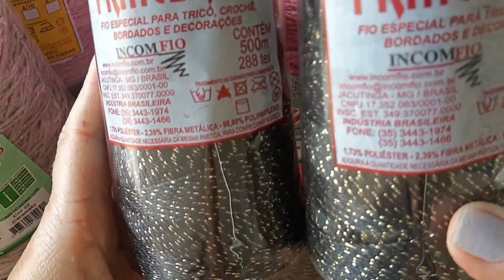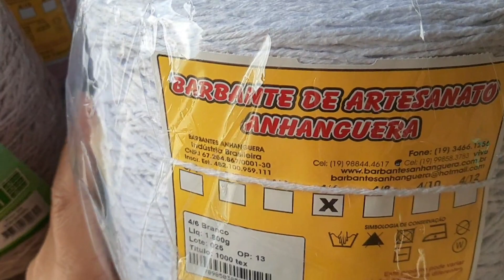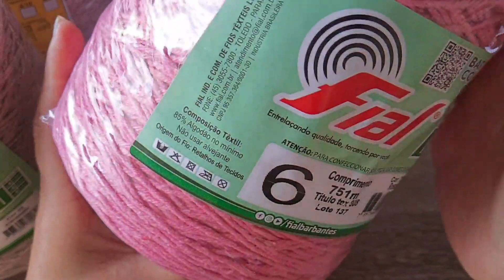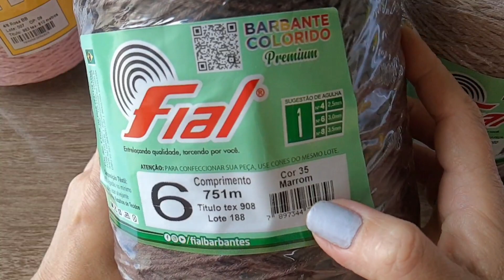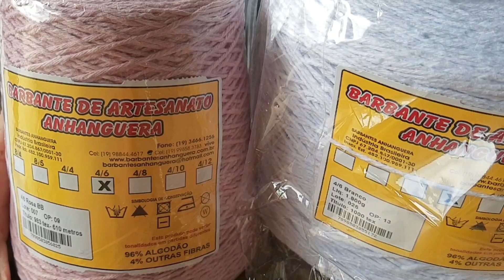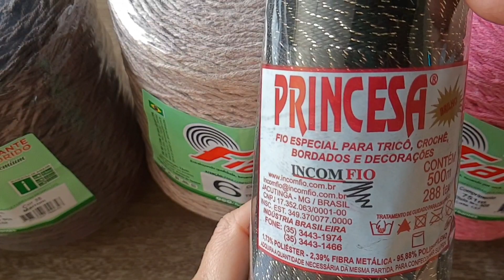❤️COMPREI BARBANTES/MARCA NOVA ❤️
❤️ Deixa um Comentário abaixo do Vídeo 😍
❤️ Compartilhe para sua família e amigos 🤩

❤️ Grande Beijo 😘

OBS: Caso queira me enviar algum mimo ou presente 🎁 Chamar no Instagram 😉